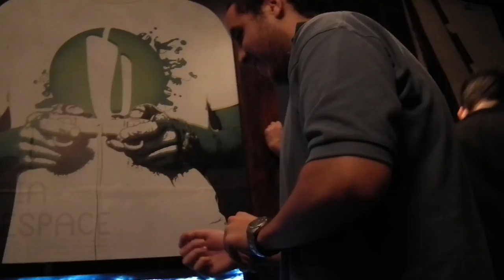[Session Kayane] SC5 - Final - Cosa Nostra Vs Triade 6 - Keysona(Patroklos) Vs Akire(Mitsu)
[Session Kayane] Soulcalibur V Team Tournement - Final - Cosa Nostra Vs Triade 6 - Keysona (Patroklos) Vs Akire (Mitsurugi)